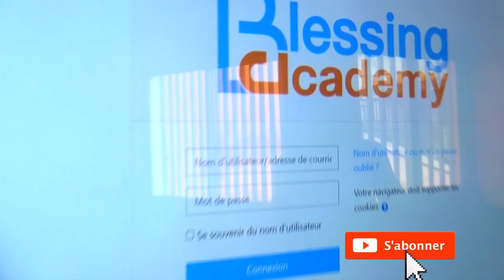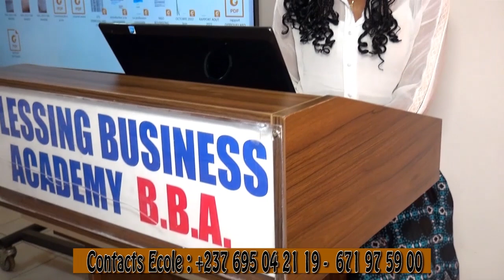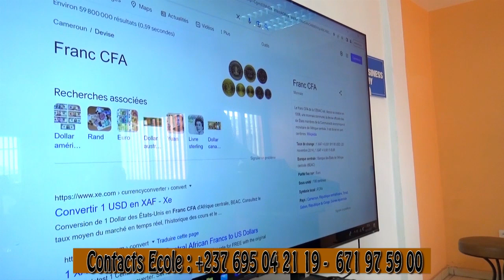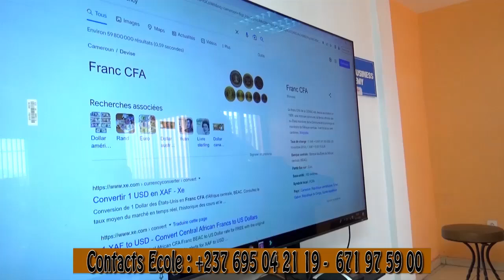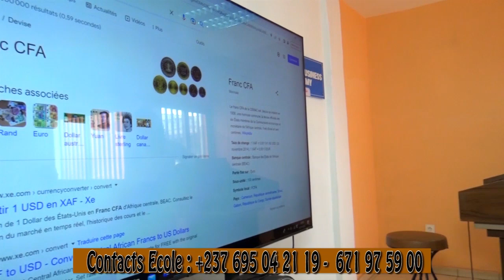Le Cameroun de demain compte sur les Jeunes comme nous😝😲💪🇨🇲 Initiative à encourager